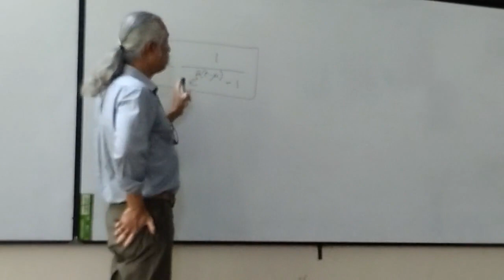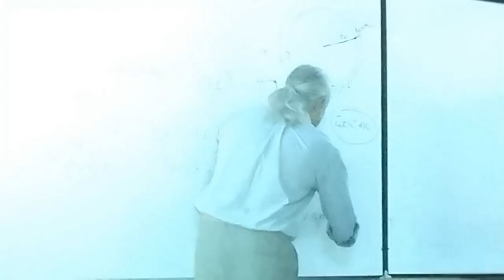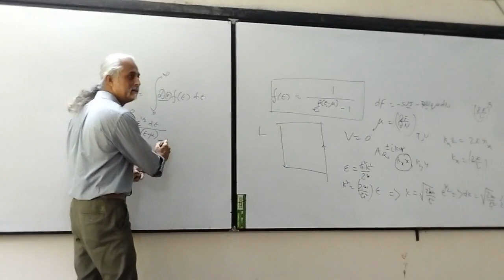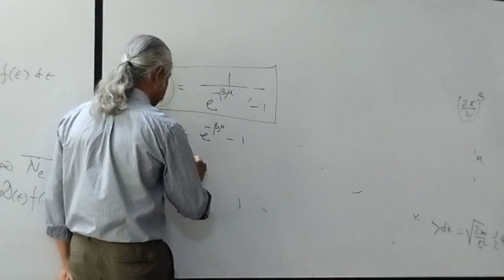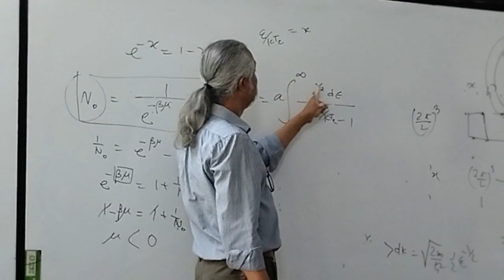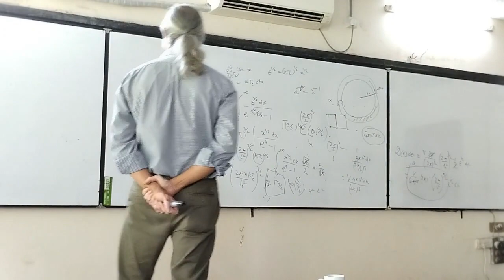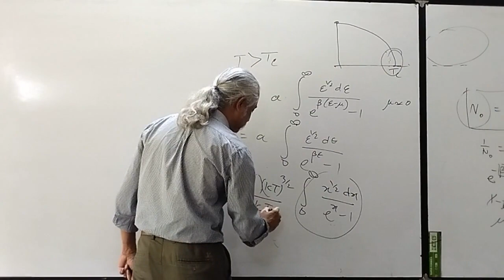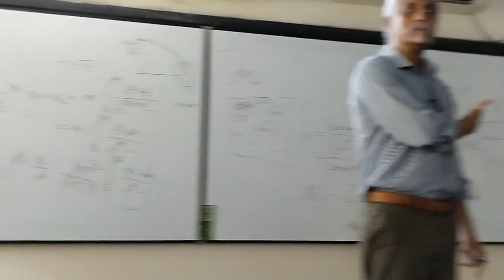NESM | Lecture 26 | 06.06.23 | Chapter 6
Non-Equilibrium Statistical Mechanics | DU Theoretical Physics | MS (2021-22) | Dr. Md. Kamrul Hassan